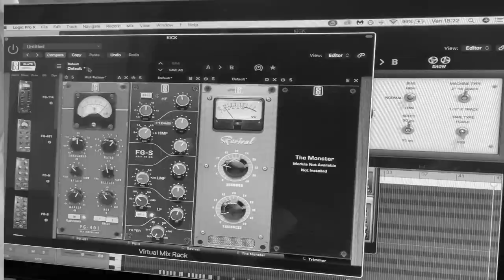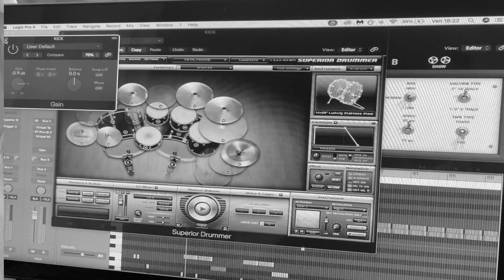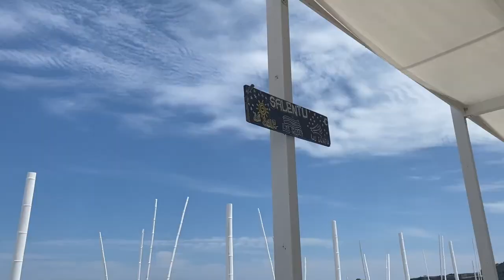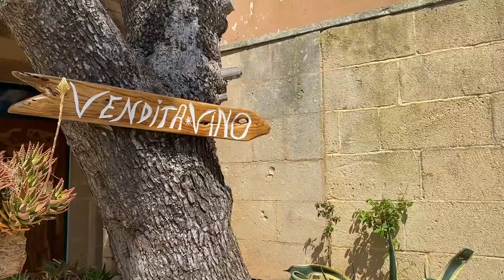ROAD TRIP TO ITALY: PUGLIA IN VAN (Salento) - PART 4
My van trip continues in Puglia - Salento PART 4:

Torre Sant' Andrea (LE)
Torre dell'Orso (LE)
Tenute Al Bano Carrisi - Cellino San Marco (BR)
Ostuni (BR)

I hope you like this video and consider sharing it with your friends. Rock on!